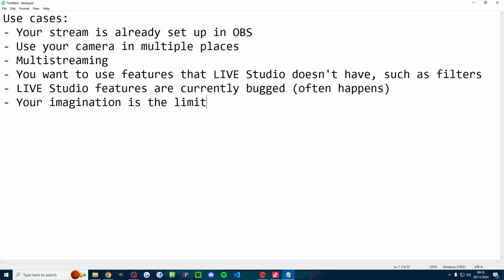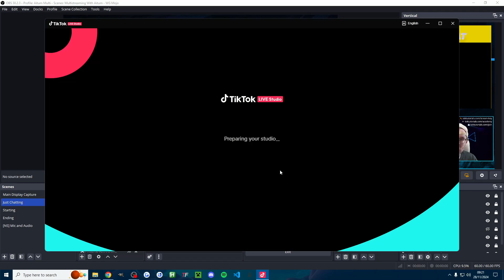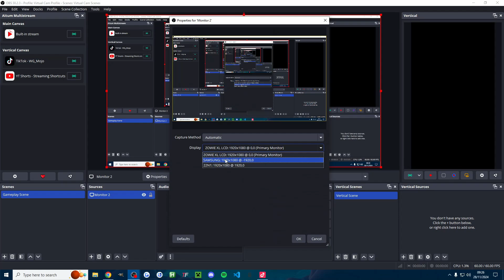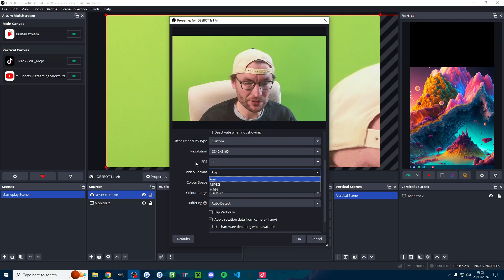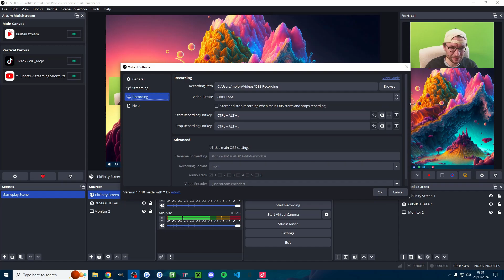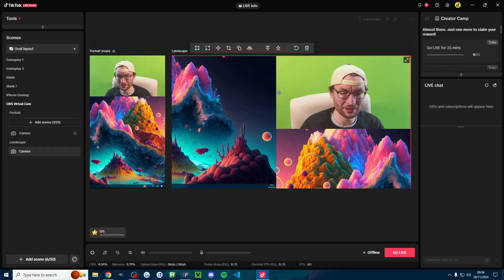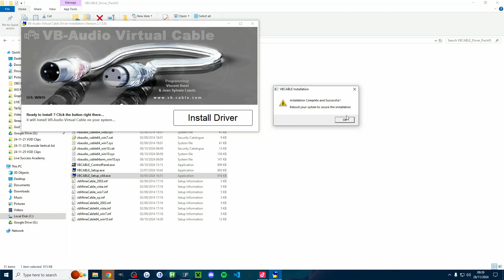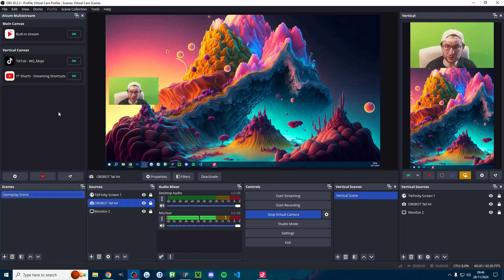How To Send OBS Features To TikTok LIVE Studio (2025 Virtual Cam Tutorial)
In this video guide, I show how to send video and audio from OBS to TikTok LIVE Studio. This is useful if your stream is already set up in OBS, if you want to multistream, use your camera in multiple places or use OBS features in LIVE Studio. Your imagination is the limit!

Timestamps:

00:00 - Intro
00:11 - Why use it?
00:56 - Install the relevant software
01:24 - How I got 235K subs
02:46 - Always open the right software first
03:00 - Enable both canvases in LIVE Studio
03:11 - Good OBS settings
04:22 - Enable the plugins
04:39 - Set up a basic OBS livestream
07:24 - Add audio to OBS
08:08 - Configure the virtual camera
08:57 - Start the virtual camera
09:05 - Add the camera to LIVE Studio
10:41 - Live Success Academy
10:58 - Add mic and audio to LIVE Studio
11:36 - Send OBS audio to LIVE Studio
13:51 - Your imagination is the limit
14:14 - How to multistream with OBS